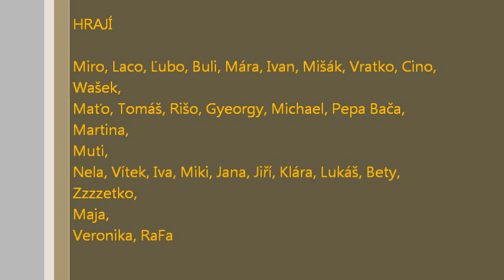IBVO Mix Praha Miki vs Pepa.wmv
Medzinarodny volejbalovy turnaj Cesko-Slovenskych dvojic v kategorii Muzi a Mixy.
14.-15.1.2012 v Hamr Gutovka Praha
Organizoval AVL SK a RAFA
International Beach Volley Open 2012
FINALE